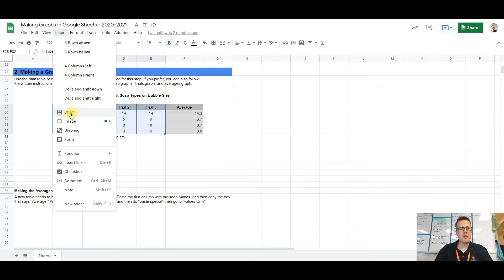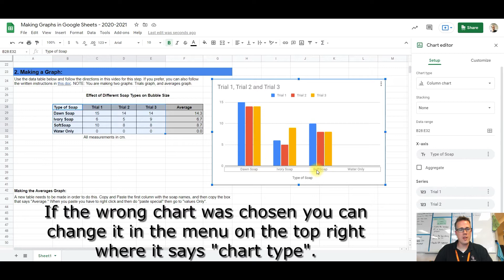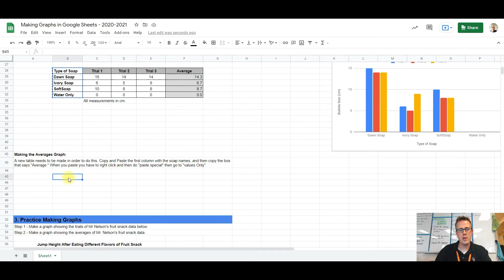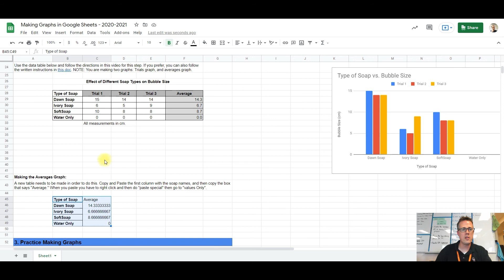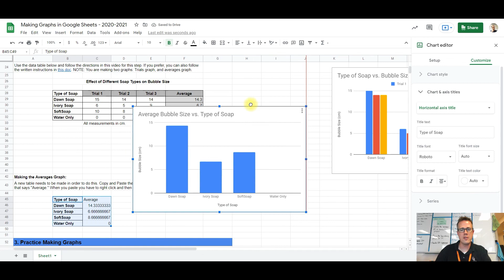10 Making Graphs Part 2 Making Graph in Google